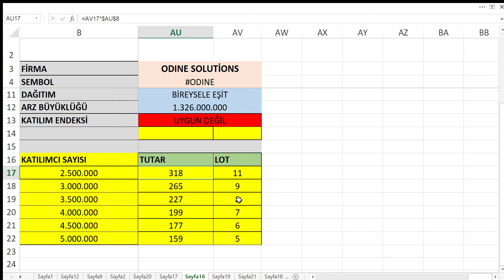ODINE YENİ HALKA ARZ KAÇ LOT VERECEK? NE ZAMAN VERECEK? ODINE SOLUTIONS BİST BORSA YÜKSELİŞ